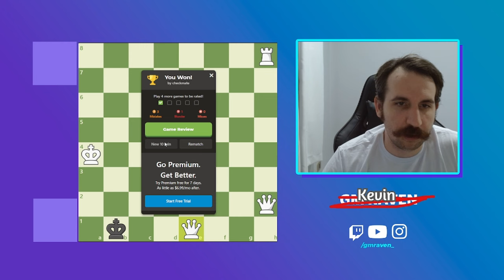GRANDMASTER trains BEGINNER to 2200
If he can learn, so can you! The first of a series in which we raise the ELO of this 30 year old man. Hope you enjoy!

Bird course out July 29th!